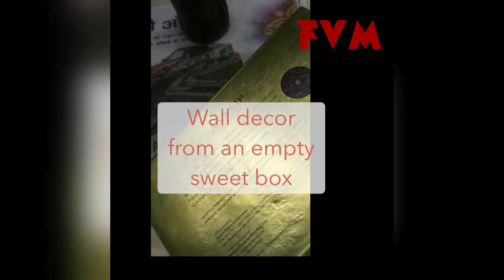Easy wall decor idea | Wall decor from an empty sweet box | Wall decor with air dry clay.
Please check my previous video